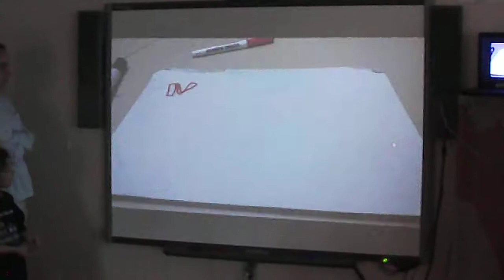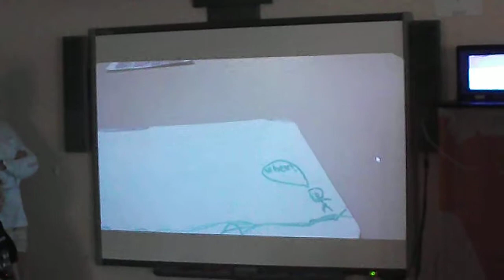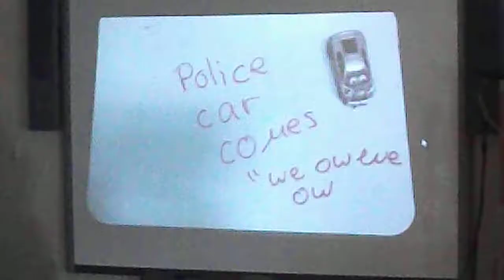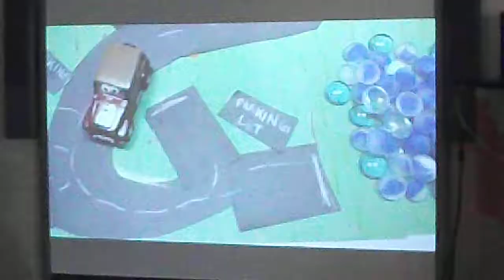Paramus Week 1 Stop-Motion Animation Showcase 1